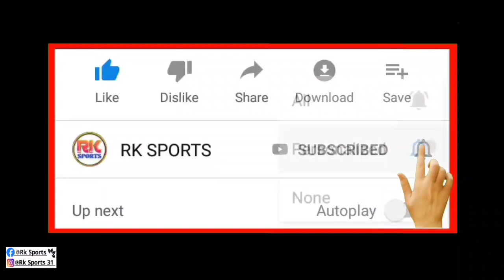ঘরের মাঠে 3-1 গোলে লজ্জার হার হারলো Atk Mohun Bagan | Atkmb দলের ভালো ডিফেন্স সবচেয়ে বেশি গোল খেলো